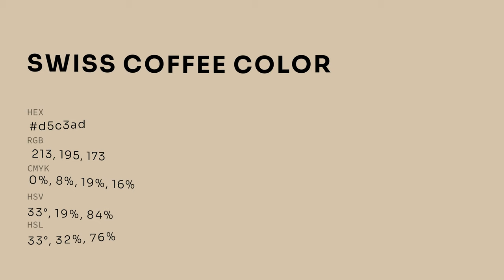Swiss Coffee color d5c3ad hex color - Yellow color - Cool color d5c3ad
What color is Swiss Coffee ? d5c3ad hex color - Yellow color - Cool color d5c3ad

Hex d5c3ad Color Code is also known as Swiss Coffee color.

Hex d5c3ad Color code in RGB color code model is created after adding 83.53% red color, 76.47% green color and 67.84% blue color.
Hex d5c3ad Color code in CMYK color (process color) code model is generated after subtraction of 0% cyan, 8% magenta, 18% yellow and 16% black.